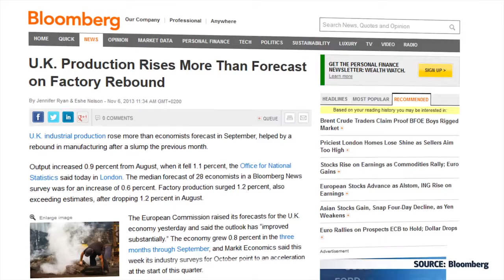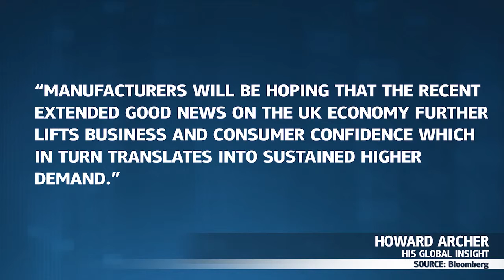GBP Up On UK Data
Pound Sterling rises for the third day as UK industrial production rebounds.